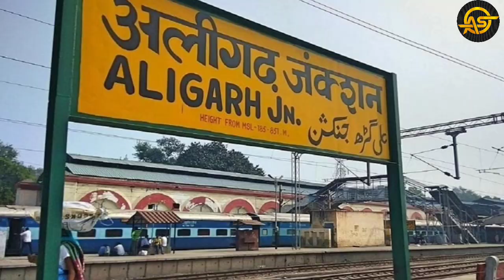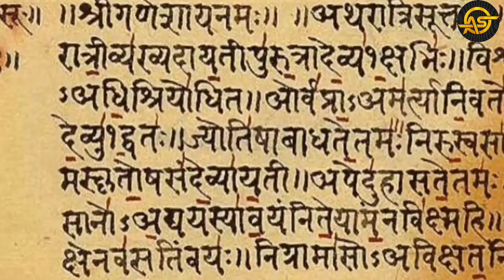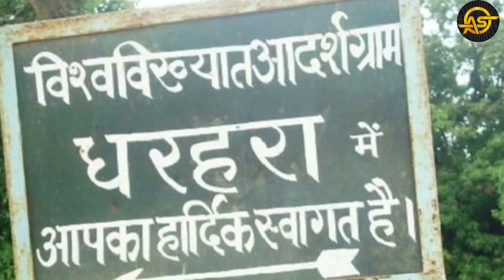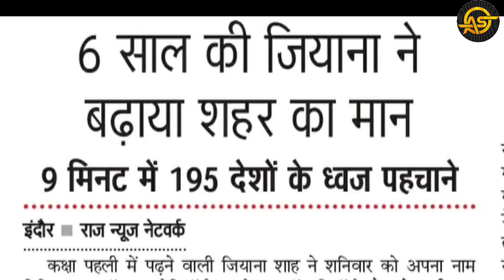दुनिया का सबसे बड़ा गांव | World's Biggest Village | Amazing Village in Hindi | Anokhe Satya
_____ :- This channel is all about facts and motivation.

1) This video has no negative impact on the original works (It would actually be positive for them)

2)This video is also for teaching purposes.

3) It is not transformative in nature.

4)I only used bits and pieces of videos to get the point across where necessary. 5) Some images are also used just for giving the clearance about the topic to the viewers.

Hastags